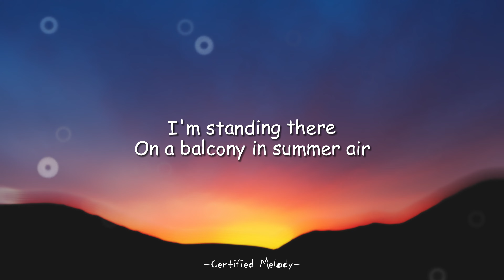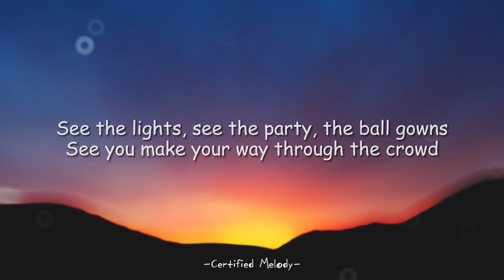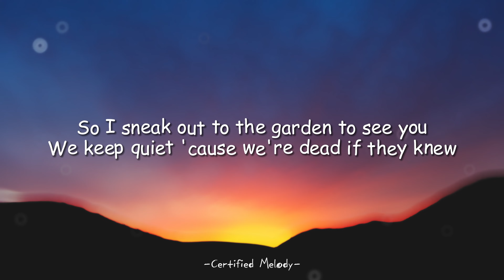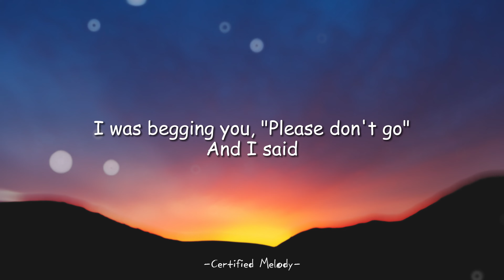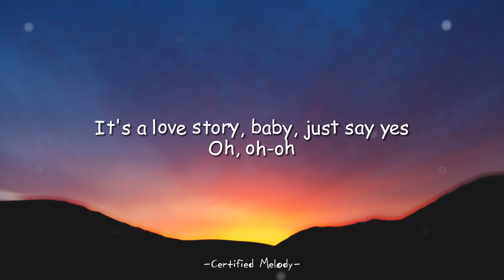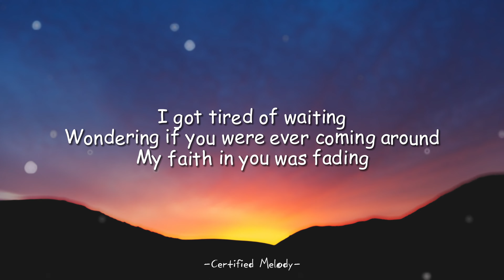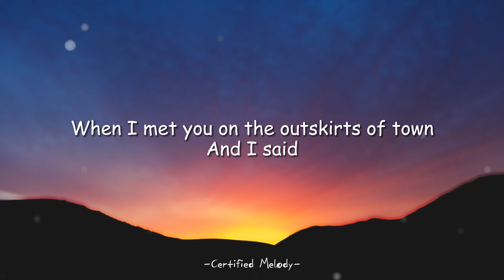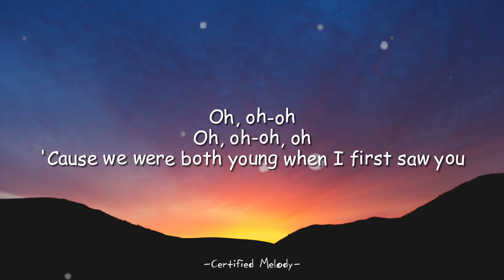Taylor Swift - Love Story (Lyrics)